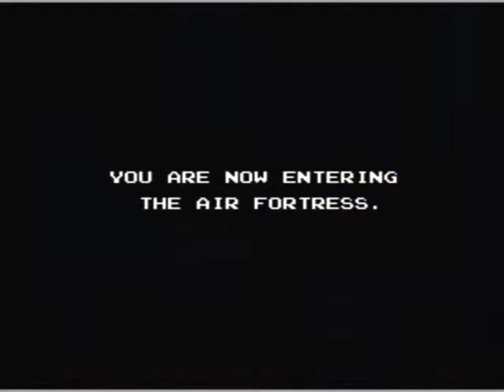Air Fortress Pt3: Introducing Purple Rocket Man!!- Let's Play Zen911 Games of Old #3 - PxlGrease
Air Fortress Pt3: Introducing Purple Rocket Man!!-

Astronaught Danny-boy encounters a new arch-nemesis in this week's episode of "Games of Old"!

Throw a comment down and we'll be sure to answer you!